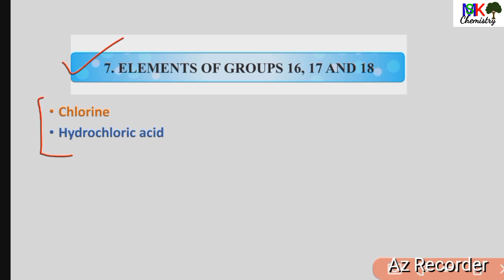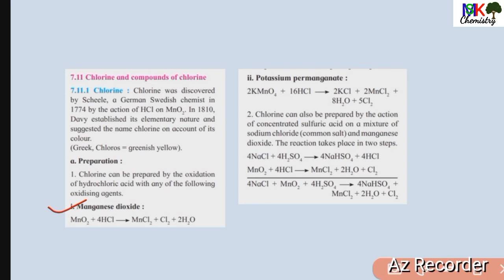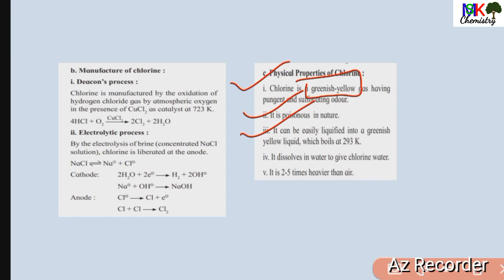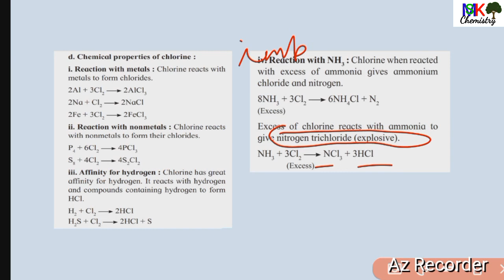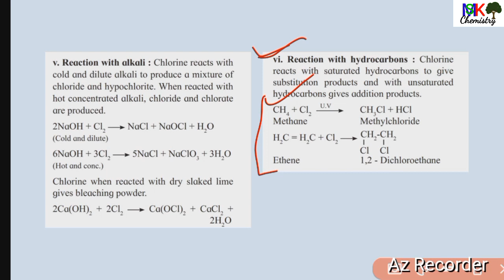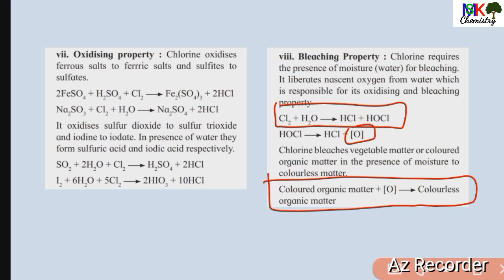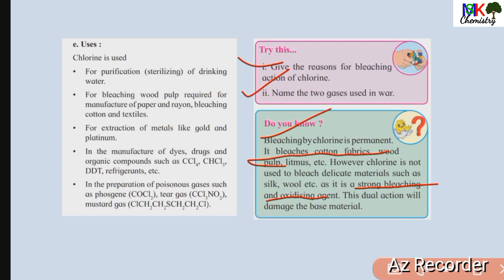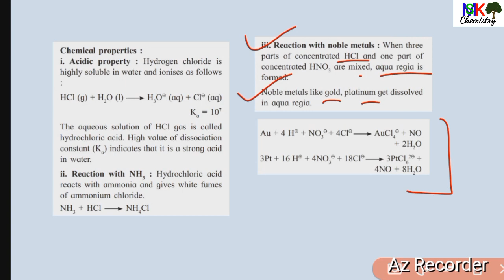Group 16,17 and 18| p block elements |Class 12 Chemistry |Maharashtra state board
Maharashtra state board Chemistry class 12, elements of group 16,17 and 18 ,p block elements, Chlorine, Hydrogen chloride, hydrochloric acid, Mamta samaria Khandelwal MSK madam, Mskchemistry ,lec 149

HSC Chemistry paper solution 2013